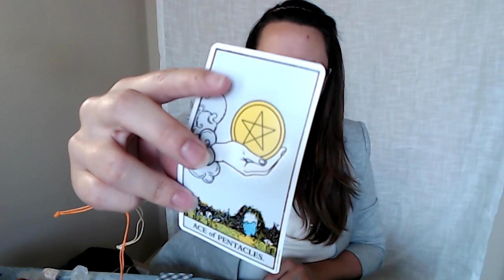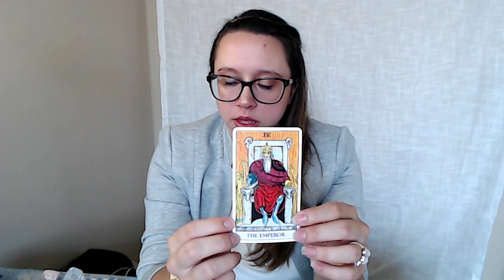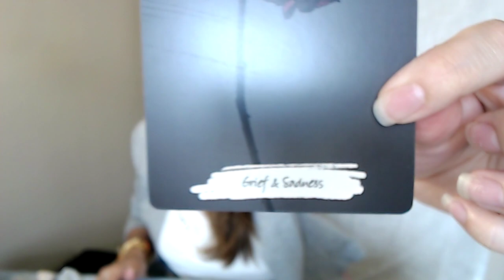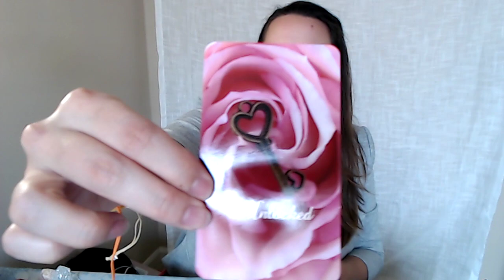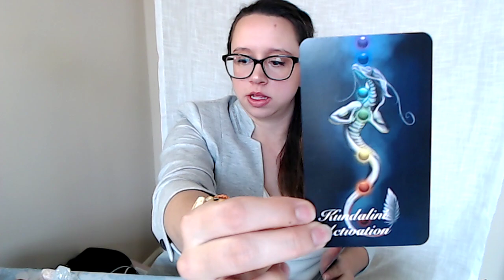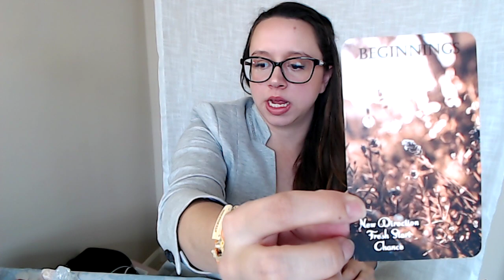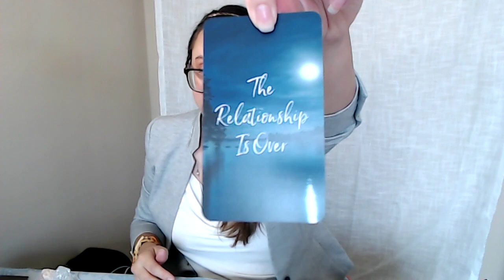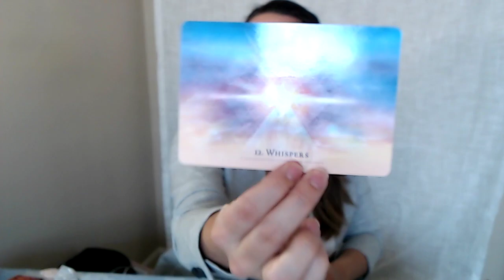💞TWIN FLAMES💞DM TO DF "IM STILL FIGHTING TO BE WITH YOU, I WANT YOU BUT I'M AFRAID" DM KARMIC ENDS 💔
🔥🔥DMS ARE READY TO LET GO AND COME HOME TO YOU: "YOU ARE MY LIGHT GUIDING ME HOME MY BEAUTIFUL DF" 🔥💝 TF SONG FOR THE WEEK! "IN THE AIR TONIGHT" COVER BY NATALIE TAYLOR "..And I've been waiting for this moment for all my life, Oh Lord..."

🎊FREE PERSONALIZED READING WITH SUBSCRIPTION TO CHANNEL! 🎊
SUBSCRIBER MILESTONE SPECIAL: 2 OF YOU WILL WIN FREE READING OF 35 MIN EACH!! Its recommended to leave a comment in the video so that your information is visible to contact! Winners will be announced after 1300 subscribers in my next video!

😲*DM TO DF- I WILL NOT STOP CHASING THIS LOVE, GIVE ME TIME, I AM READY TO FIGHT FOR THIS!!*🥊

For any requests or comments please contact my email I will be more than happy to respond.

✨Welcome to my channel Indigo Moonlight Tarot and thank you so much for your views and please like, share and subscribe to continue getting the most up to date readings, and to grow the message. I am a twin flame reader and coach as well as a psychic intuitive tarot reader and I specialize in relationships and zodiacs. I have been practicing tarot and energy readings since I was 13 years old. I have developed this YouTube Channel for free readings to help those who need daily guidance. Here I would like to offer further services to those who need in depth insight to their own personal journey and love life. I am here to guide souls on their unique important journeys & help raise the vibration of the universe. I specialize in Twin Flame healing, and readings as I guide them into union. I also guide soul mates, singles, couples, spouses and any number of different situations from around the globe. I use my many gifts to heal, help and direct you on your path. All funding, donations & payments from readings go back into this site, decks, and upkeep of the channel!! Please look below for further details and the different types of readings available as well as scheduling.Thank you all so much!✨

Link to Etsy LightWorkers Map CalicoMoonOracle
Link to Twin Flame/Romance Deck
Tarot and Oracle decks used today:

🙏🏻 Also here is a link to my wishlist for the channel for upcoming readings using new spirit-guided decks for those who wish to support my channel please see the link for Amazon, thanks so much: